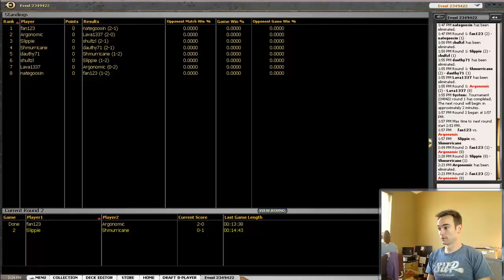Mirrodin Besieged Draft 11: Part 5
I call this Split Focus.